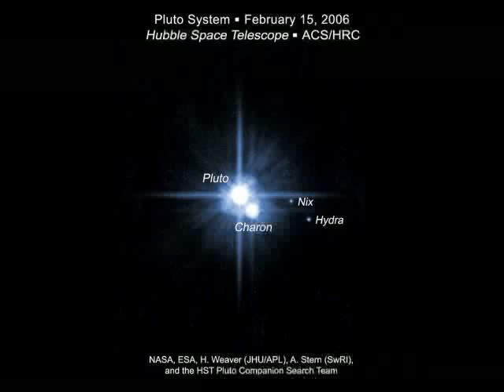SIX MOONS OF PLUTO - Ambient New Age Electronic Atmospheric Sleep Meditation Relaxing Music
"Six Moons Of Pluto"
From the Album RAHU

"Six Moons Of Pluto" began as a recurring dream I had about the discovery of five additional moons orbiting Pluto.  I decided to use the concept as a scene in a story called RAHU to illustrate how little we really know about what's out there in the darkened, far reaches of our solar system.  At present, Pluto has five satellites. It doesn't mean another might not be lurking out there undetected. The number six figures into the time signature.  I was once given a great compliment about how the music moves in time with the thoughts of trees.

ROB ASTOR's music is available for purchase at Apple Music, iTunes, CDBaby, YouTube, Yahoo, FaceBook, Google, Amazon, Spotify, Deezer, xBox, and all of your favorite digital outlets.